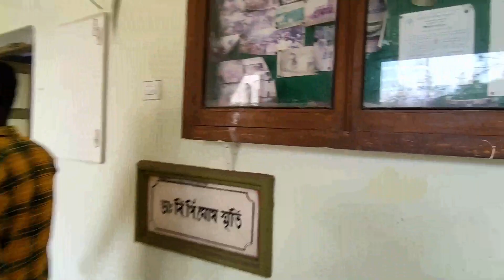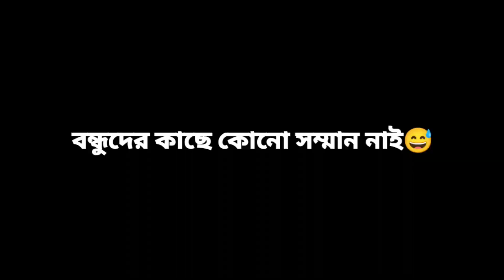পরীক্ষা দিতে গিয়ে Police এ ধরলো 🥺 কি হয়েছিল আমাদের সাথে😐@Abirvlogss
For more Updates follow on Instagram 🟥
Abir- @itz_abir99
Samad-@i_t_z_samad_99_